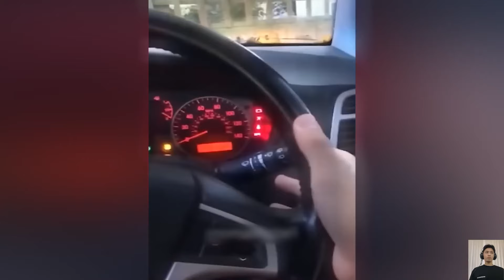Funniest short videos of DOGS and CATS on the internet #2 🐶😸 | Cats and Dogs funny videos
Try Not To Laugh Cats And Dogs Videos, Best Funny Animals Videos of Week, Cute and funny animals 2024, Funny animals videos
Welcome to WOW Cat channel ♥
Glad to see you! Every week I search for funny cat and dog videos to create a great compilation that will lift your mood! After all, funny cats and dogs do nothing but lighten the mood.